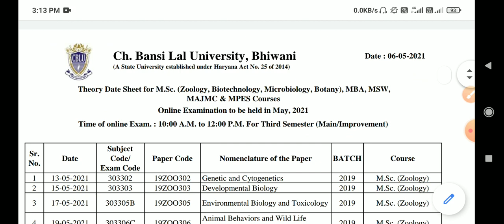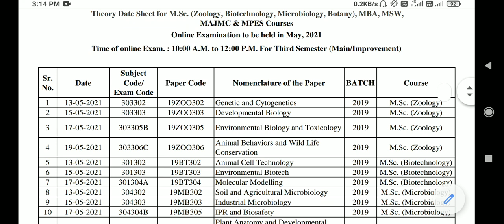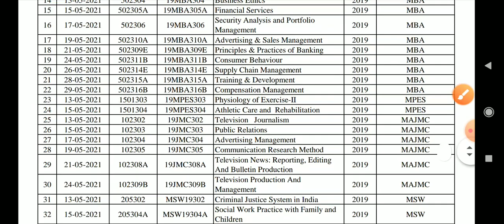CBLU New Datesheet For Online Exams | CBLU BHIWANI | cblu New notice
cblu bhiwani online exam protest,
panjab university online exams,
cblu exams,mdu exam pattern,
cblu paper pattern,cblu latest exams notice,
cblu exam,cblu bhiwani exams,
cblu reappear paper pattern,
cblu exam 2020,
crsu online exam,
mdu online exam datesheet,
pu online exam 2021,
puchd online exam